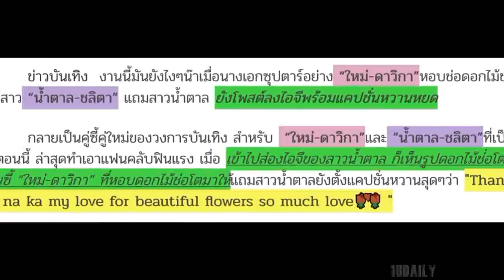เอ๊ะยังไง ใหม่ ดาวิกา ส่งดอกไม้ช่อโตให้น้ำตาล ชลิตาพร้อมแคปชั่นหวานหยด ฟินไปอีกจ้า